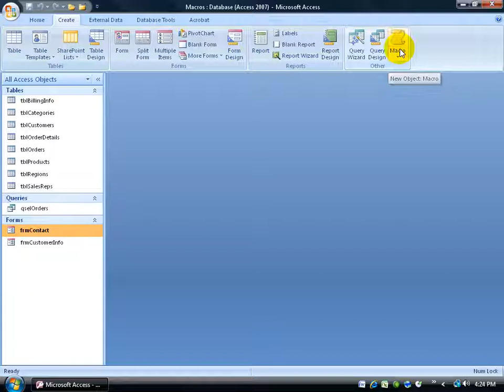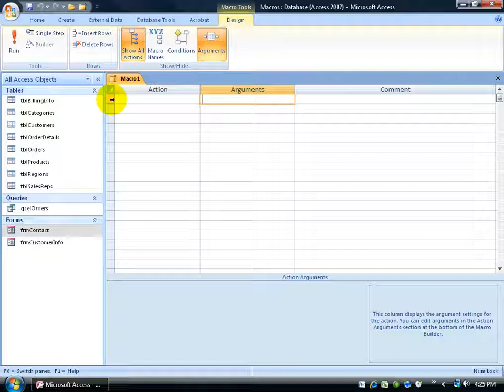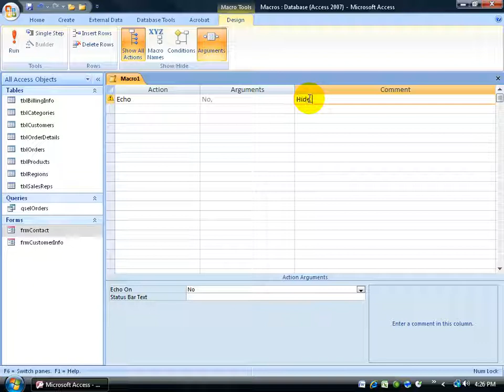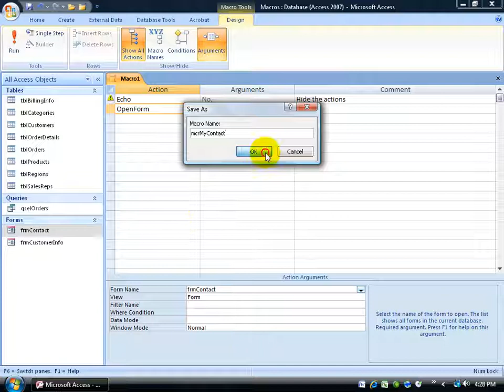Access 2007: Create A Macro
Access 2007 tutorial on how create a Macro.  A macro is a recorded series of actions that can be executed in a single click.